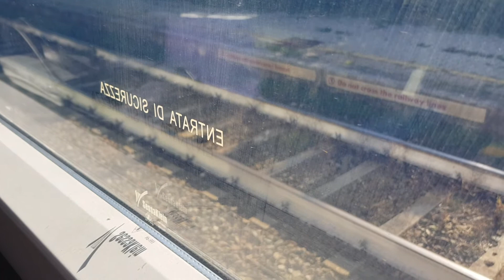Coincidenza con RV